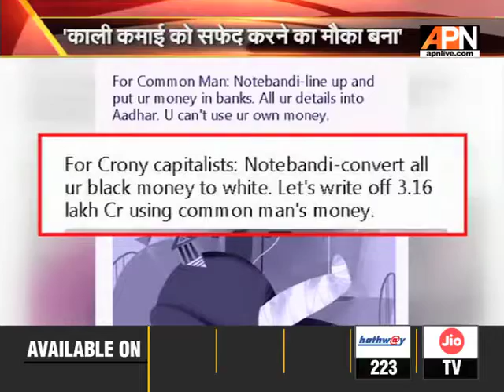नोटबंदी को लेकर मोदी सरकार की खिंचाई